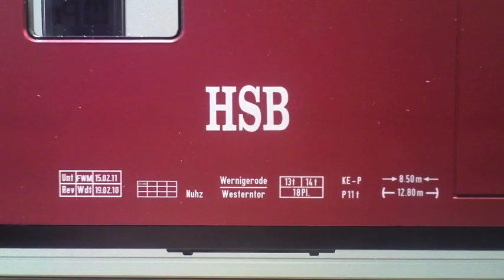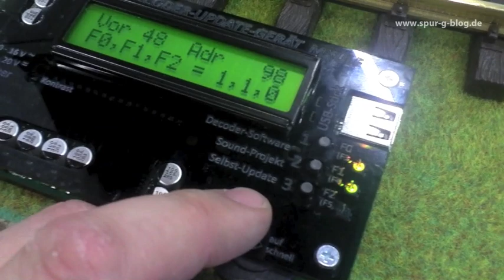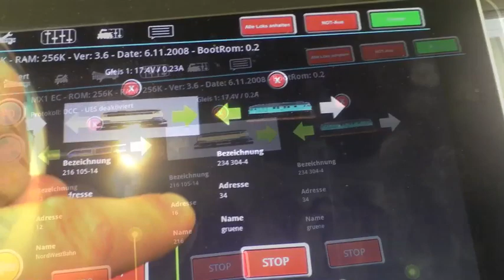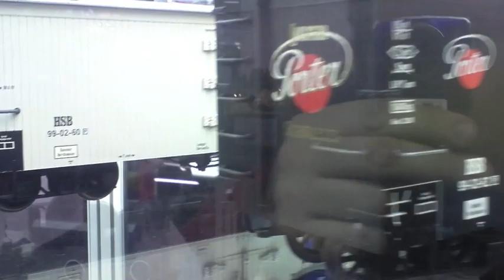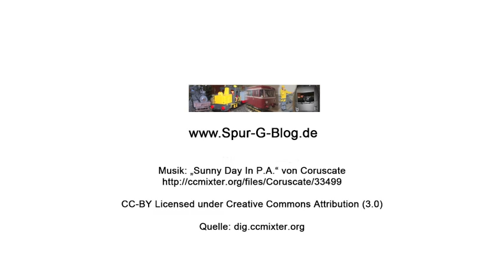Spur-G-Blog: Impressionen von der IMA 2012 in Köln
Am 23. November 2013 besuchte der Spur-G-Blog die IMA in Köln und brachte für Gartenbahner einige Impressionen mit.